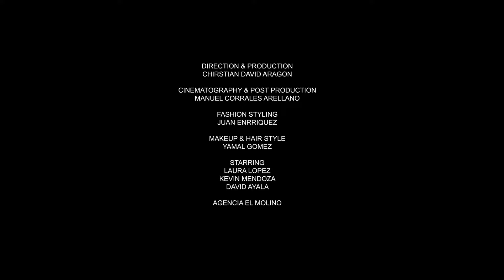DISTURBED YOUTH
FASHION FILM FROM  THE EDITORIAL PUBLISHED IN KALTBLUT MAGAZINE & VANITY TEEN

FASHION AND STYLING
JUAN ENRIQUEZ

MANUEL CORRALES

ART DIRECTION & PHOTOGRAPHY
CHRISTIAN DAVID ARAGON

MUAH
YAMAL GOMEZ